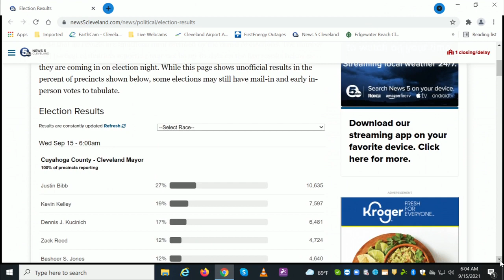Bibb, Kelley advance to Cleveland mayoral general election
For the first time in 15 years, the city of Cleveland will have a mayor who is not Frank Jackson. In a hotly contested race, voters advanced two Democratic candidates to the November general election: Justin Bibb and Kevin Kelley, unofficial results from the Cuyahoga County Board of Elections show.